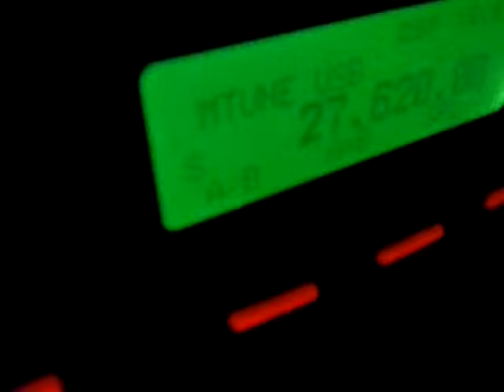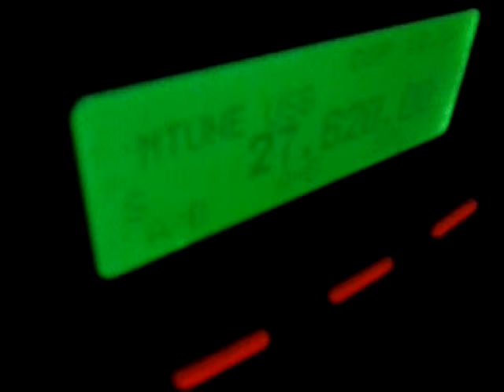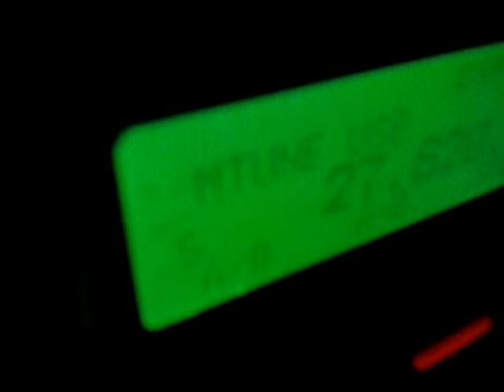CQ DX 251AT107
CQ DX 251AT107 Frequence 27.620 USB